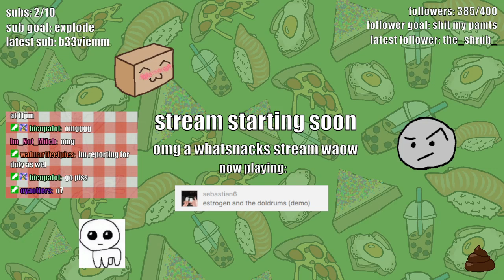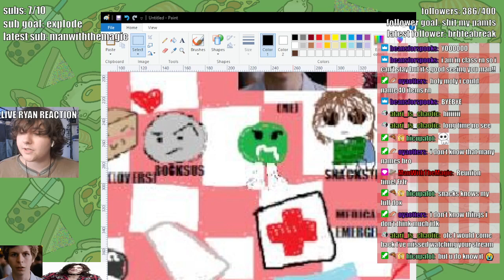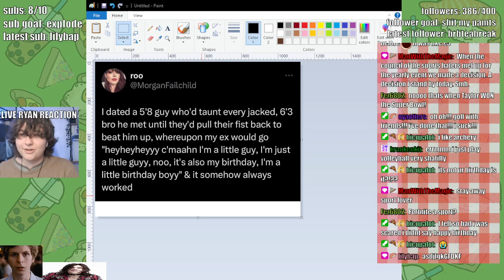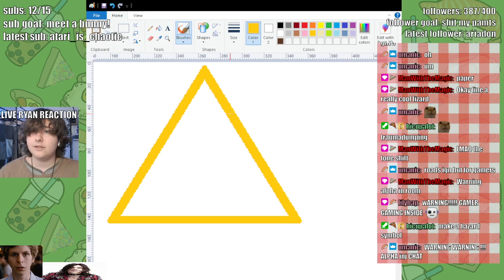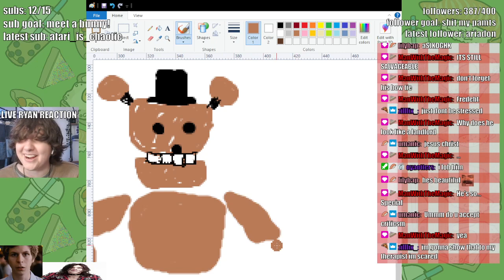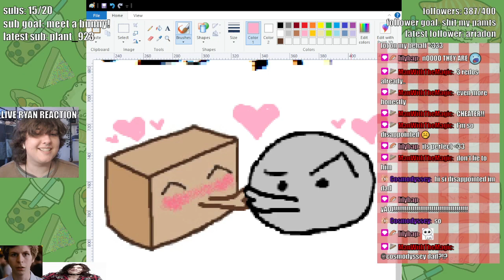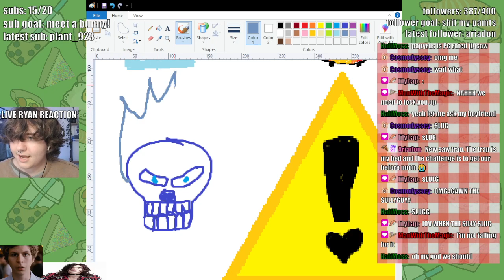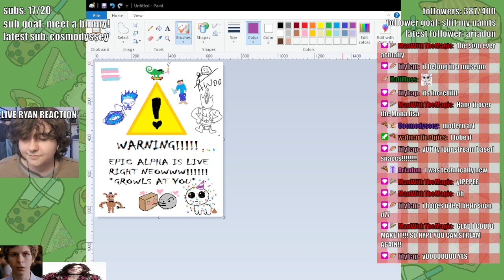doodling in ms paint for my alpha gamer cave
silly ms paint drawings for my door!